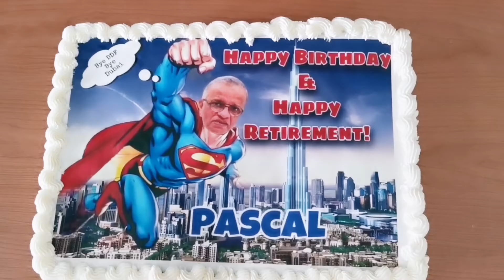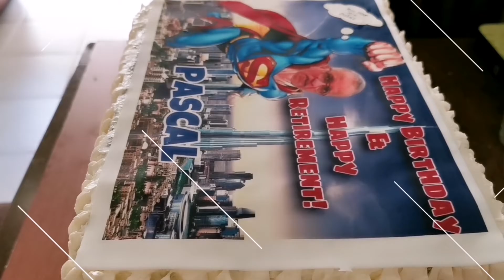Photo (sugar sheet) Cake Transfer || SHeReal TV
My first try to use sugar sheet photo on cake. The cake is for our former boss for his birthday and retirement celebration.
SHeReal TV